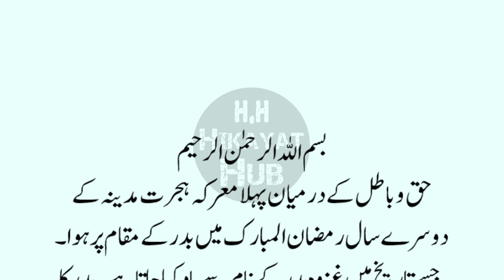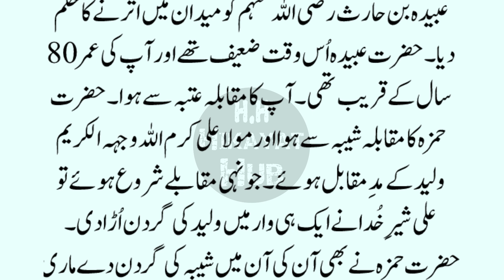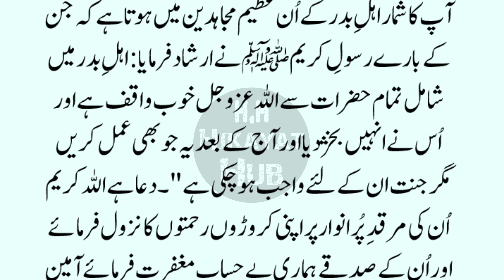Jang e Badar Main Hazrat Ali ka Muqabla, Hazrat Ali AS ka Waqia, Moula Ali ka Waqia, Hazrat Ali